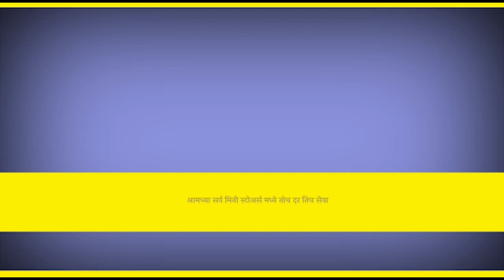सर्वपक्षीय टग्यांनी थकवलीत ऊसाची बिले ।। वज्रधारी न्यूज ।।